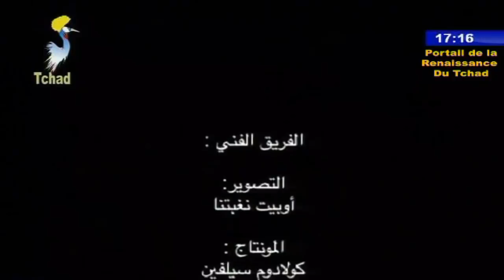جديد الحاج توا 2018 في رمضان 1439هـ - ينفعني ينفعك 5